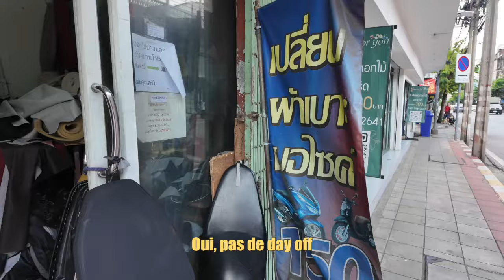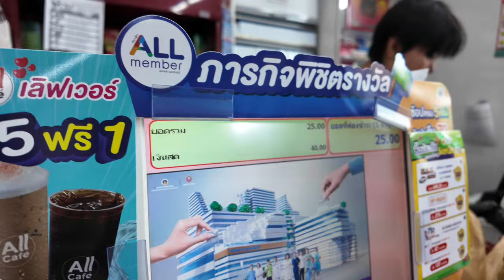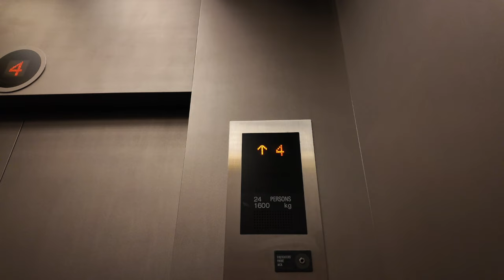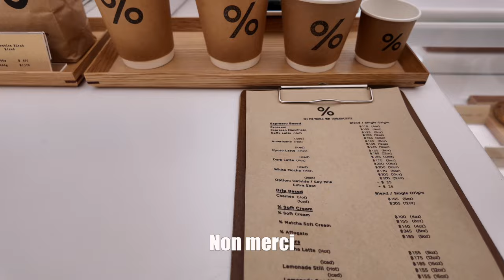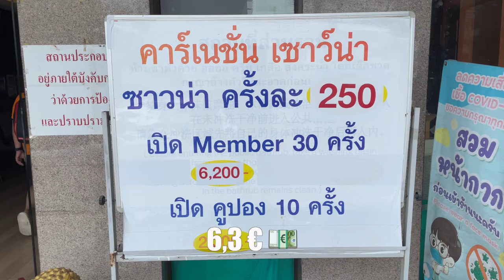24h dans ma vie à Bangkok 🇹🇭